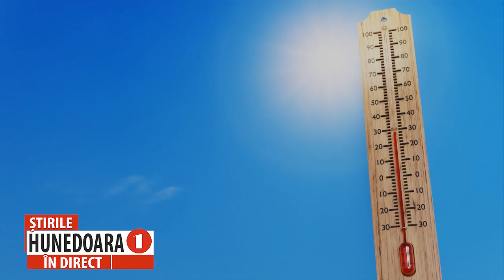AMBULANȚA, „SUFOCATĂ” DE APELURI, DIN CAUZA CANICULEI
SERVICIUL JUDEȚEAN DE AMBULANȚĂ A PRIMIT, ÎN DOAR 10 ZILE, APROAPE 1.800 DE SOLICITĂRI